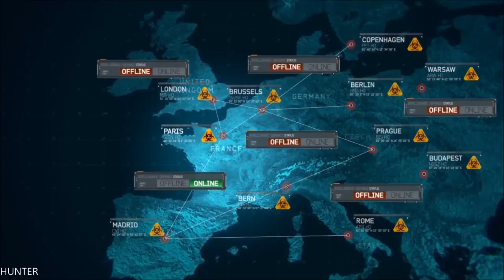Call of Duty: Modern Warfare 3 - Walkthrough - Part 7 - Mind the Cap (PC HD) [1080p]